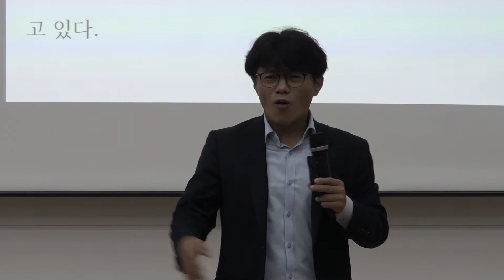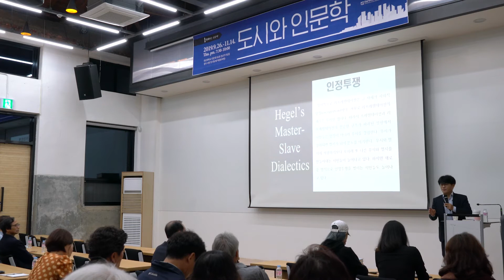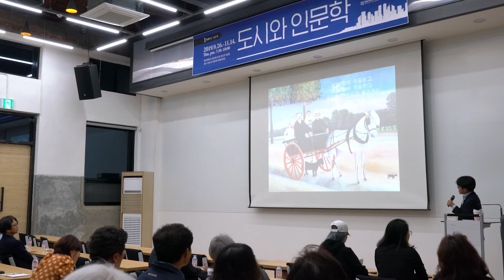2019 2 전남대인문대학 도시와 인문학 11강 박구용 새로운 주권자의 이상한 출현 6